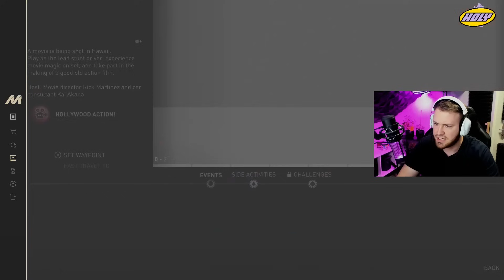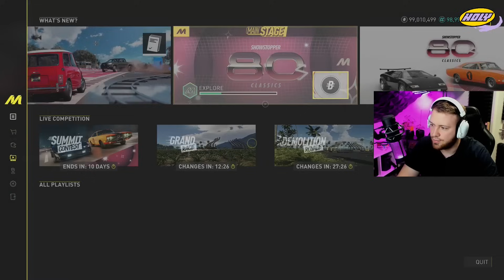Hollywood Action! Die neue Playlist in Season 3! Nice Gemacht oder doch nicht?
Danke an Ubisoft für die Möglichkeit an diesem Early-Access teilzunehmen!

Meiner Meinung nach, geht dieses Update in eine MEGA gute Richtung!! Die Playlist selbst bietet wie ich finde ein sehr angenehmes Maß an Unterhaltung!

SUPPORT